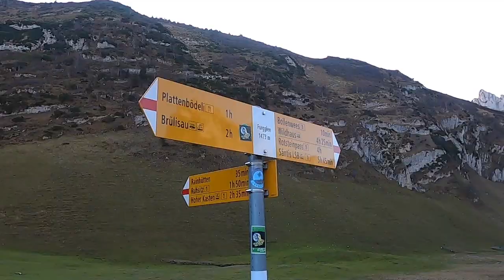Alpstein - Hoher Kasten | Appenzell Alps, Switzerland | Autumn Hike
Autumn hike on the Geological Panorama Trail (Geologischer Panoramaweg) in Alpstein range (Canton Appenzell, Switzerland) towards Hoher Kasten (1'793 m). View of the border triangle of Switzerland, Liechtenstein and Austria (Vorarlberg). Duration: 6 hours.

Shot with GoPro Hero 8 Black and OnePlus 6.